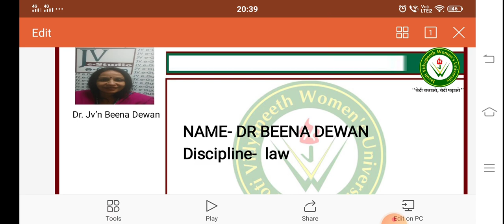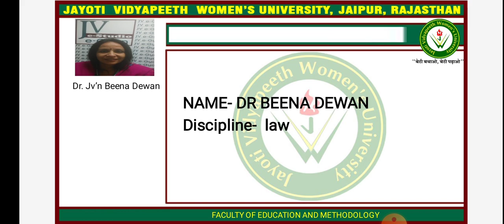Jvwu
Amount of maintenance